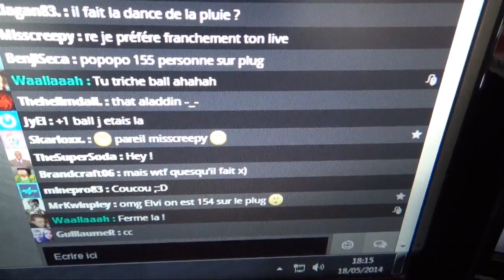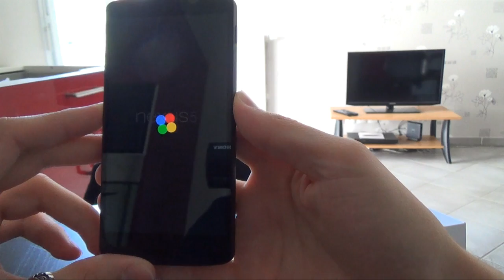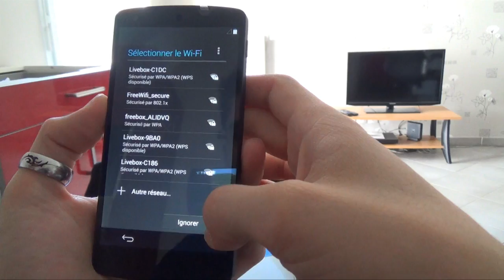ElvIRL #14 - MON PRÉCIIIIEUX !